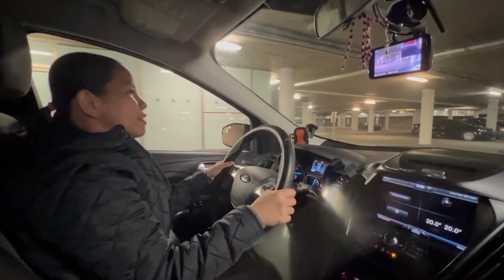VLOG #46: TAKING MY DRIVING ROAD TEST II CLASS 5 LICENSE II QUEBEC - TeamJAZZ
Previous Vlog:
VLOG #43: WHY YOU SHOULD NOT GET TIRED OF WAITING - TeamJAZZ

"Every Family has a story, this is OURS!"